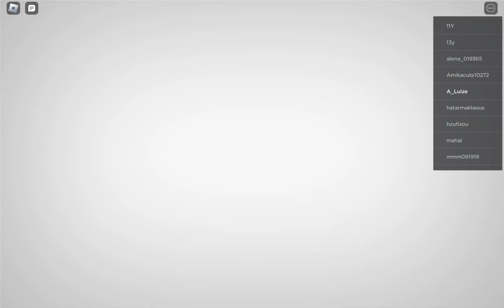Playing Evade!!!!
So I'm playing Evade hope you like the video 😉